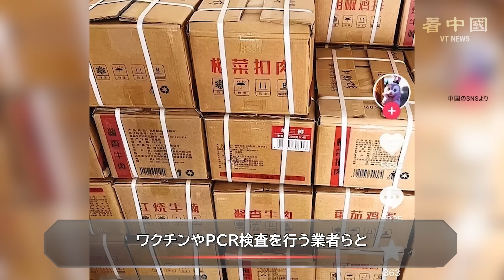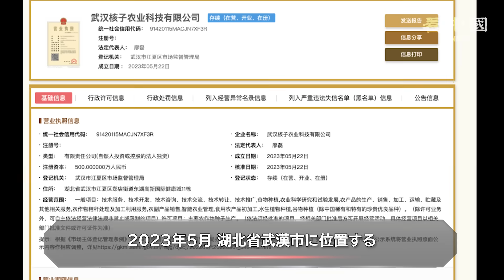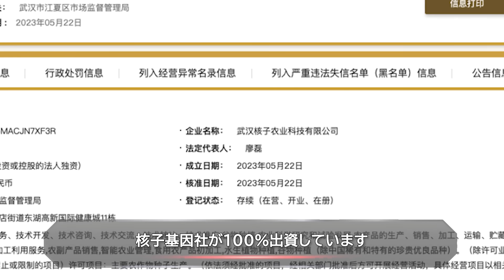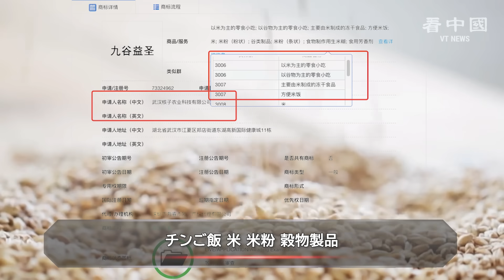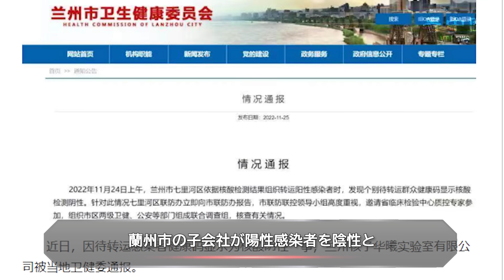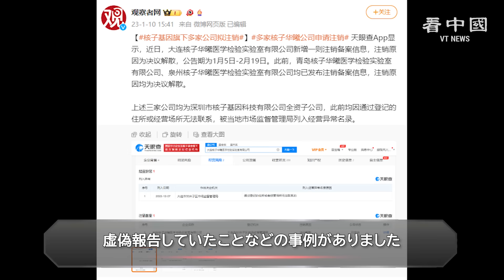PCR検査の業界リーダーから「預制菜」大型企業に変身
中国では最近、温めるだけで食べられる調理済み食品「預制菜（ユゥズーツァイ）」が話題になっています。話題となった主要な原因は、コロナの流行期間中に多くの地域でPCR検査を請け負った深セン市核子基因科技有限公司（以下、核子基因社）の創業者である張核子氏が、新しい会社を設立し、預制菜業界に参入したからです。

◆関連SNS